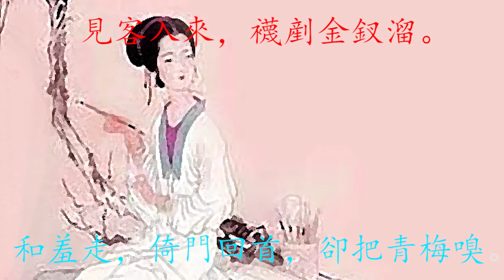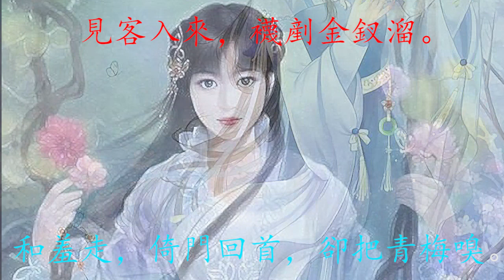点绛唇·蹴罢秋千 Quartet 3